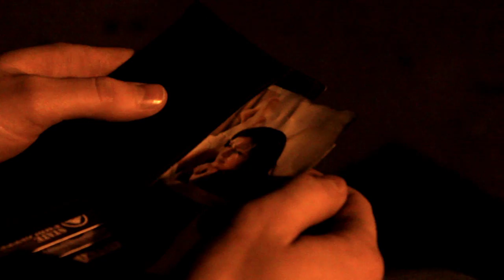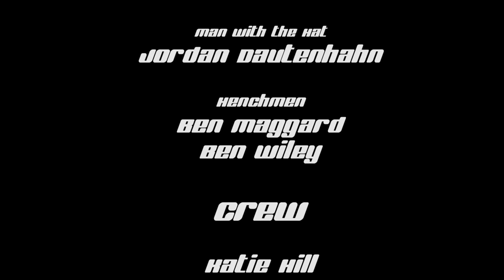Face The Truth